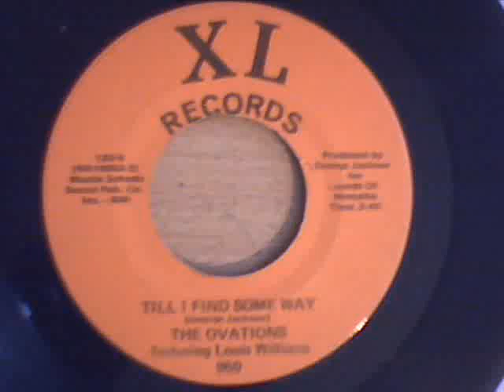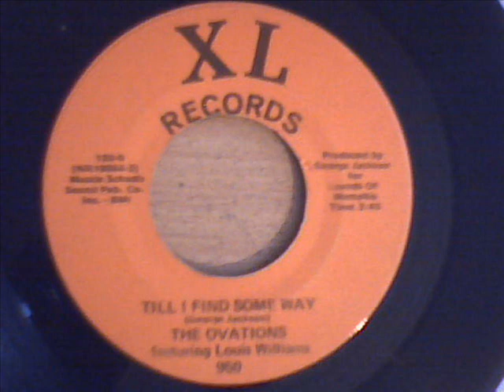THE OVATIONS - TILL I FIND SOME WAY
awesome 70`s tuneage